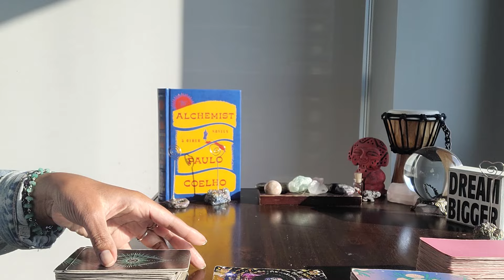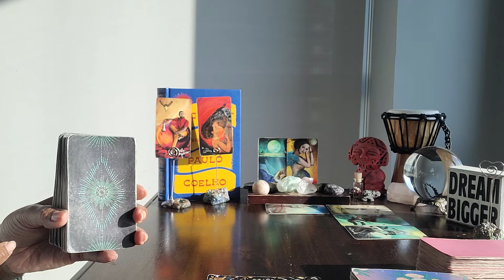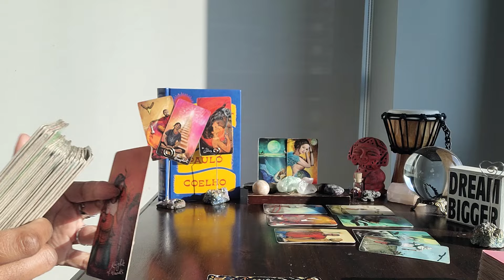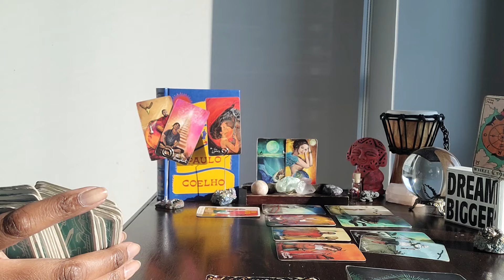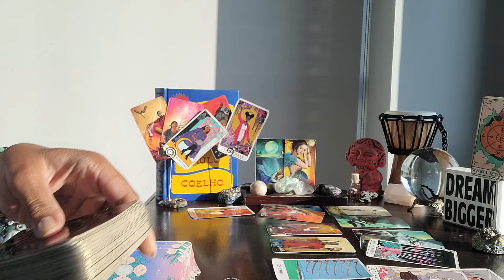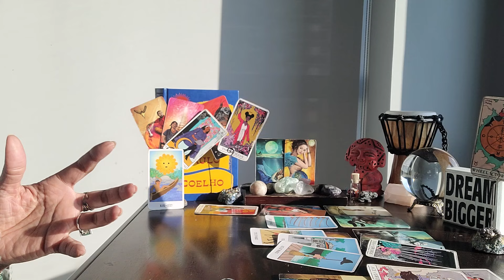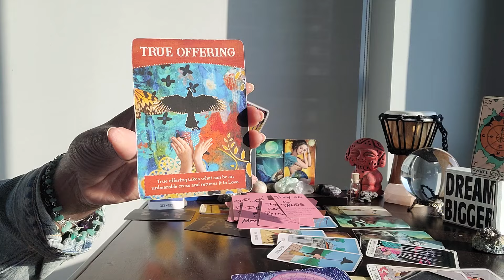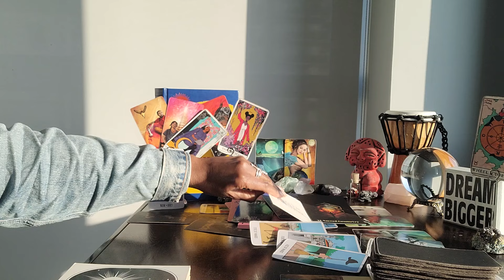Virgo: #999 - Congrats on your PROMOTION! Now, you're better equipped to recognize these spirits!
⭐️Purchase Digital Calendar:

⭐️Purchase Digital Journal:

⭐️ Table Read:  THE ALCHEMIST by Paulo Coelho

⭐️ VIDEO UPLOADING SCHEDULE:
  4x/week for every Zodiac Sign